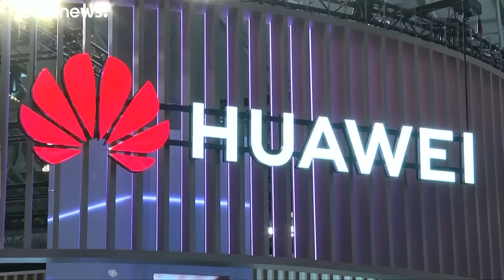La Cina sempre più vicina, la 5G Huawei sbarca in Spagna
La Cina sempre più vicina, la 5G Huawei sbarca in Spagna. Da domenica 16 Giugno la rete 5G made in China cala su ben quindici città spagnole, grazie alla cooperazione con l'operatore Vodaphone. …